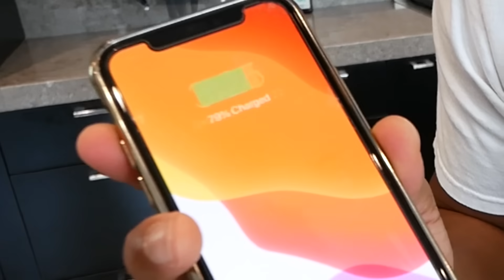I Tested VIRAL TikTok Life Hacks to see if they work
I Tested VIRAL TikTok Life Hacks to see if they work! Today we're trying these diy lifehacks to see them in action.